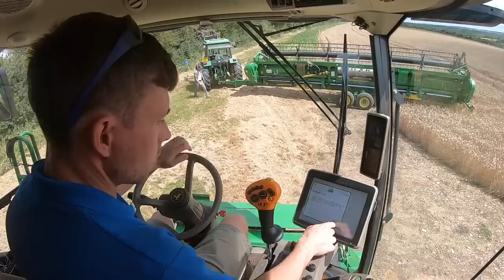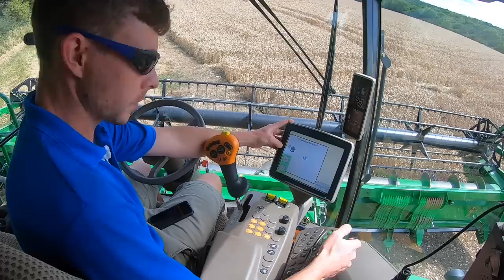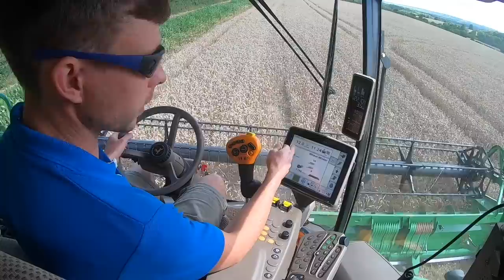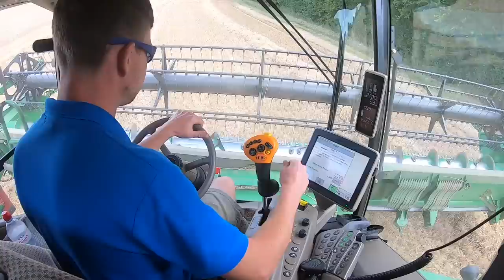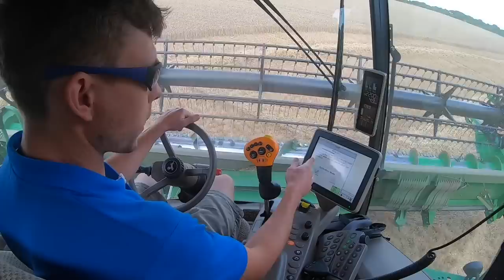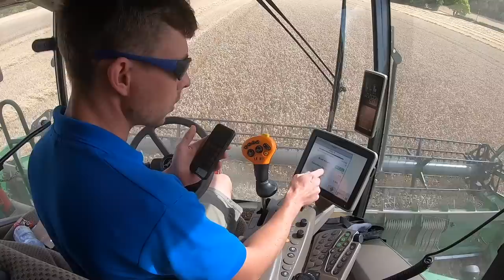UK HARVEST 2020! Episode 1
Follow its_a_farming_life_for_me on Instagram

Starting harvest 2020 on 03.08.20 at farm 2 cutting winter wheat (graham)
John Deere T670i combine
John Deere 6215R & Richard western on grain cart.

British farming
Farming vlog
for more : )